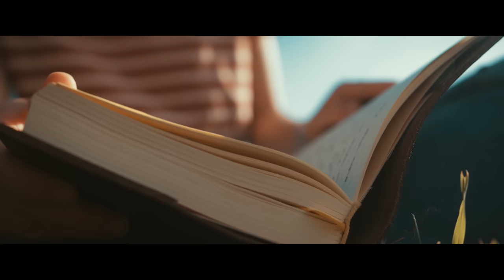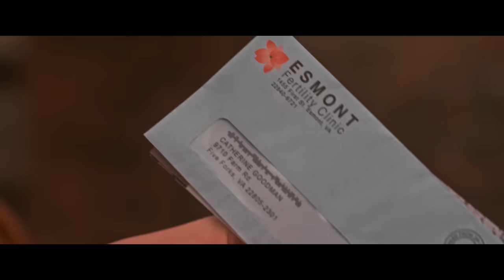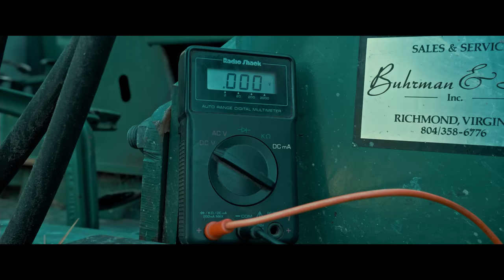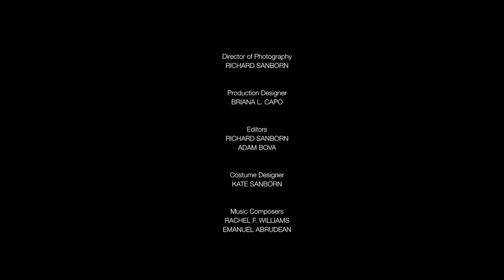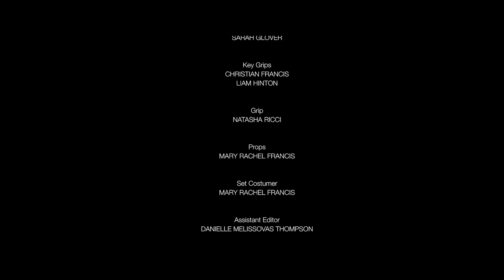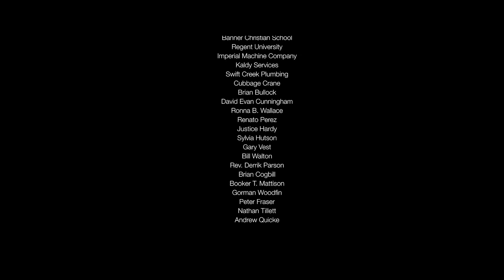The Farm | Free Hallmark Movie 2023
A man and wife endure life's disappointments and joys together, after inheriting an insolvent farm from a tragic death.

Written and Directed by Ryan Pace
Produced by Jamin Lee Anderson
Starring Alicia Kelley, Austin Chunn, Tamika Reed-Newman, Carter Barley, Mary Rachel

Comparable movies:

The Pursuit of Happyness (2006): This film, starring Will Smith, revolves around a father's struggles with homelessness while trying to provide for his son.

Cinderella Man (2005): Russell Crowe stars as James J. Braddock, a real-life boxer during the Great Depression who faced immense hardship but kept fighting, both in and out of the ring.

Bridges of Madison County (1995): Starring Meryl Streep and Clint Eastwood, it's a story about a brief, yet life-changing love affair between a photographer and a farmer's wife.

Out of Africa (1985): Meryl Streep and Robert Redford star in this sweeping drama about a woman who starts a coffee plantation in Kenya.

A Place in the Sun (1951): This film revolves around a young man's aspirations, a love affair, and the challenges he faces along the way.

Places in the Heart (1984): Sally Field stars in this drama about a widow who struggles to keep her farm during the Great Depression.

Gone with the Wind (1939): A sweeping epic that traces the life of Scarlett O'Hara during the Civil War and Reconstruction, including her struggles with love and land.

The Color Purple (1985): Based on Alice Walker's novel, the film delves deep into the life of Celie, an African American woman who faces immense hardship and eventually finds her voice.

Days of Heaven (1978): A visually stunning film by Terrence Malick, which tells the story of a couple pretending to be siblings and the complications that arise when they start working at a wealthy farmer's land.

The Grapes of Wrath (1940): Based on John Steinbeck's novel, this movie portrays the hardships faced by a family traveling from Oklahoma to California during the Dust Bowl era.